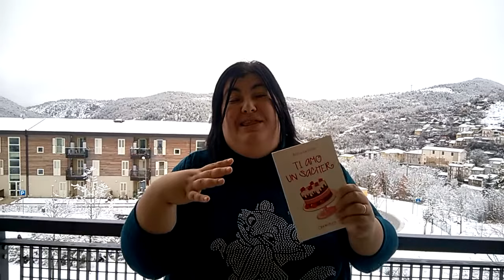Ti amo un Sacher (Anna Le Rose). Videorecensione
Tutti i sensi sono coinvolti nella lettura di questo piacevole "bloganzo": un romanzo strutturato come un blog e quindi immediato, piacevole, attuale